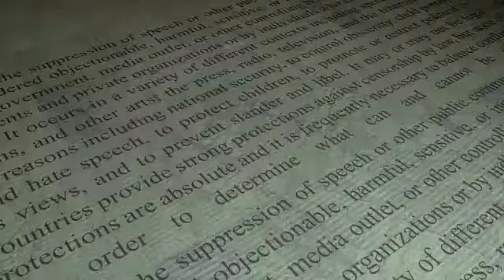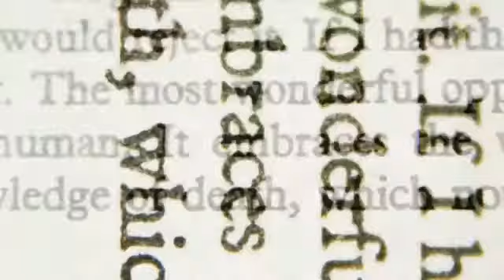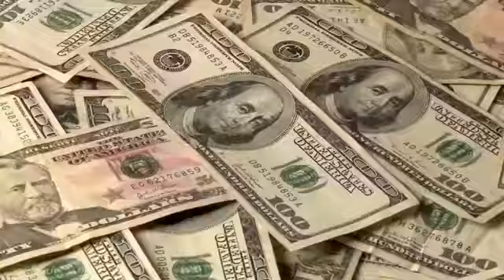Une Civilisation Découverte dans les Tunnels sous Las Vegas